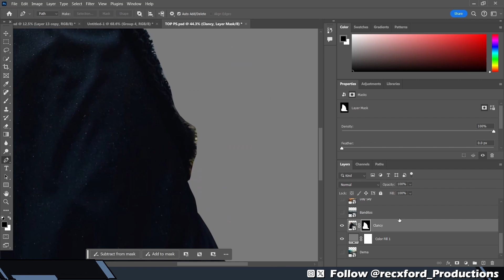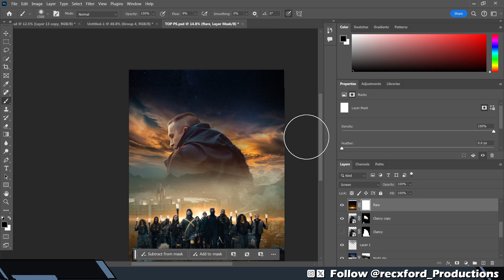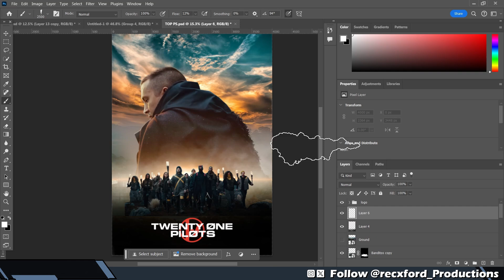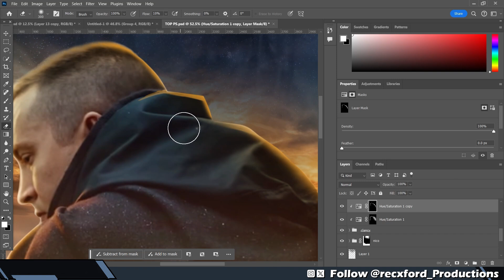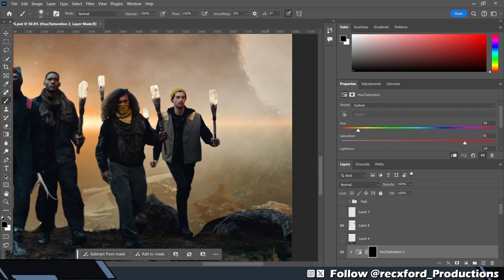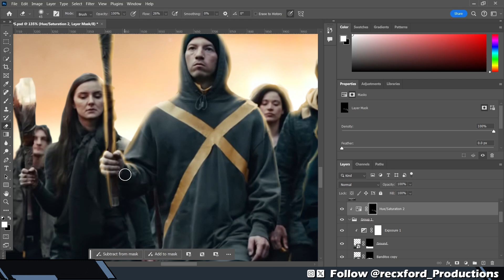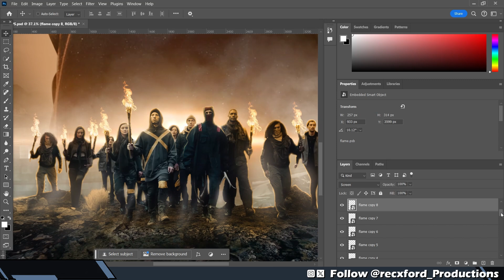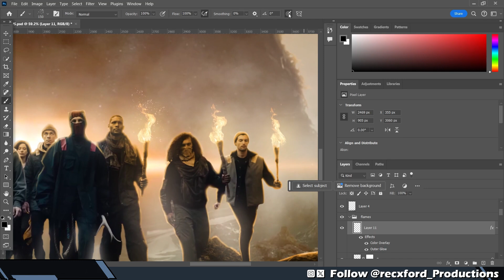I made a Poster for TWENTY ONE PILOTS | Photoshop Speed Art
Welcome back to RecXFord Productions! In this video, I present my latest digital art tribute to the incredible band Twenty One Pilots, inspired by their new album "Clancy" and the mesmerizing music video "Paladin Strait." Watch as I take you through the creative process of designing a tribute poster using Photoshop.

MUSIC

"Scott Buckley - Signal To Noise" is under a Free To Use YouTube license